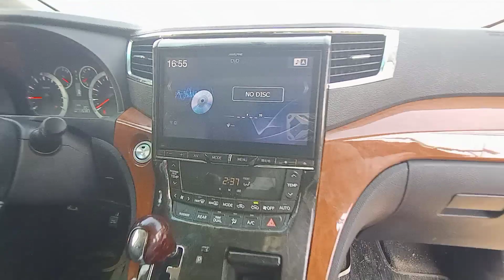Toyota Alphard 2009/ចូលស្តុកថ្មីខ្ចីៗ/ធានាសុីន1ជុំមូលៗ/$30000ចចារ/0963460007/068611125/099790013